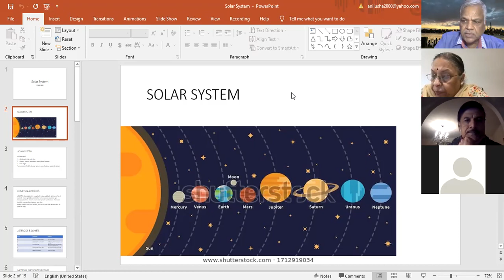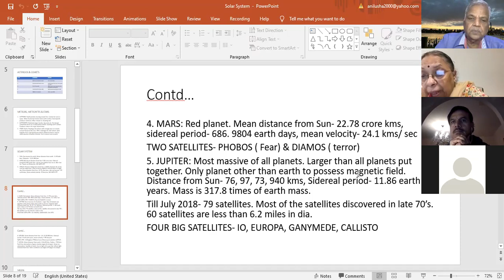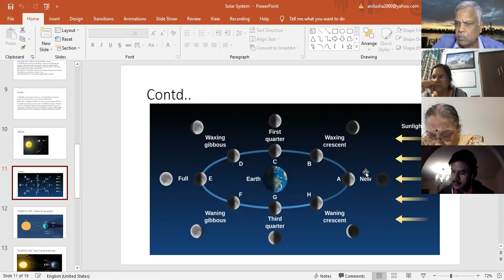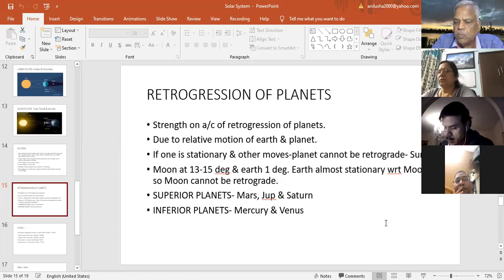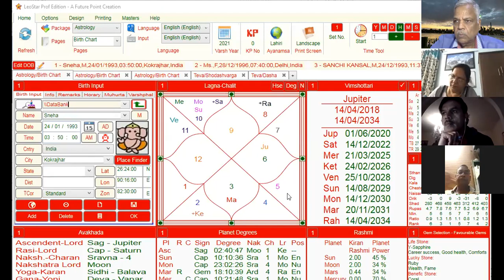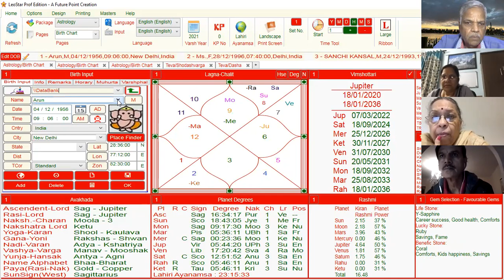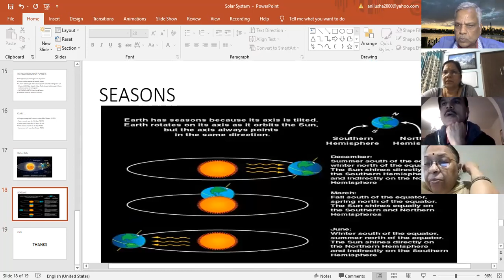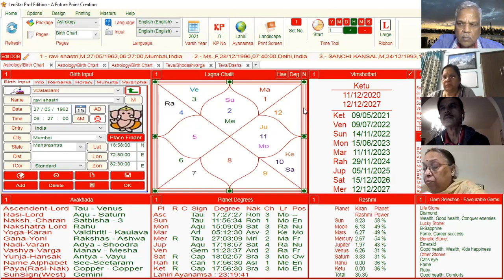Anil Kumar Jain - Professor of Astrology ASTROLOGY & SELF-MANAGEMENT 9- SOLAR SYSTEM